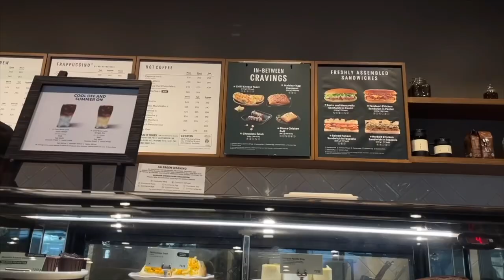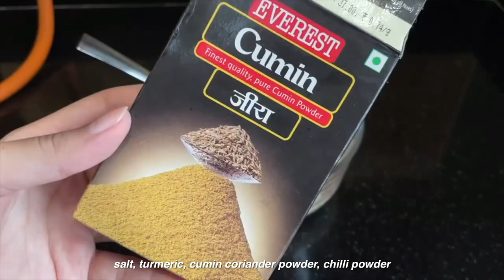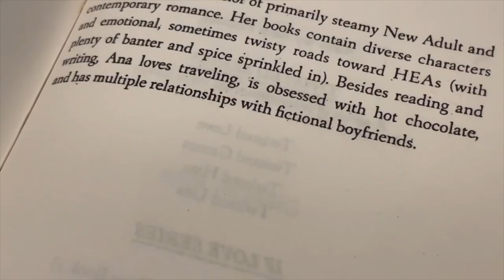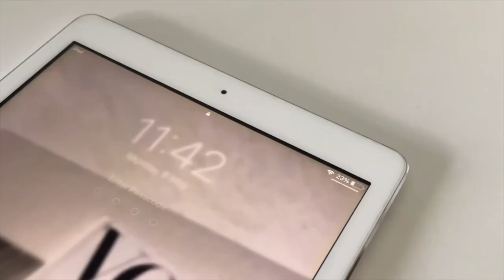vlog : my daily life, what i eat, summer fashion & beauty favourites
Hi you guys!!! I hope y'all are doing well. Here's a lil glimpse of my daily life, what I eat and some of my summer fashion and beauty favs!

Music
♪ Jay (Prod. by Lukrembo)